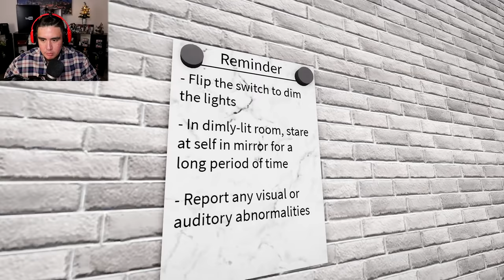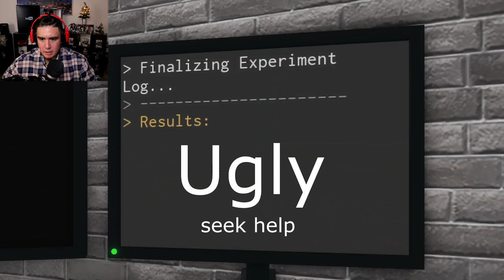I met JUDY in ROBLOX & Her Ugly Face Isnt The Scariest Part (Searching For The SCARIEST Roblox Game)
Tell me what the scariest games in Roblox are RIGHT NOW